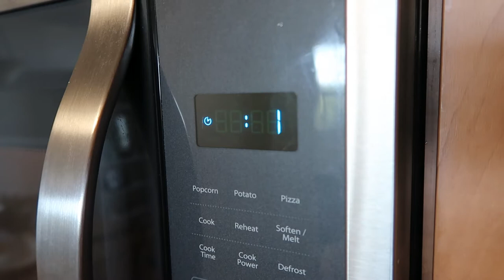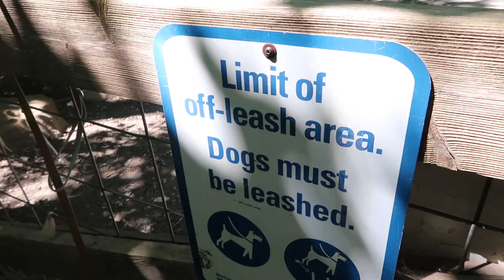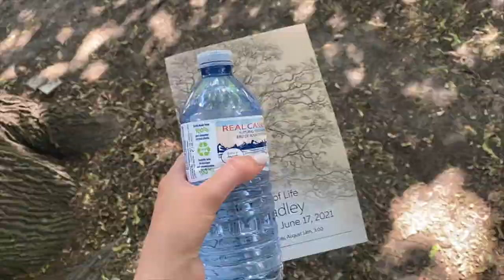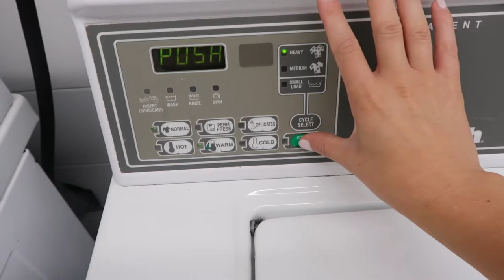funerals, paintings and DIYs, OH MY!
My summer definitely ended on an interesting note! I put up a new home sense painting, complete a DIY project for my balcony and attended a funeral!

→ products mentioned:
IKEA Tarno chair

Pan Pizza - Patiño

If you read all of this comment a 🐶 emoji!